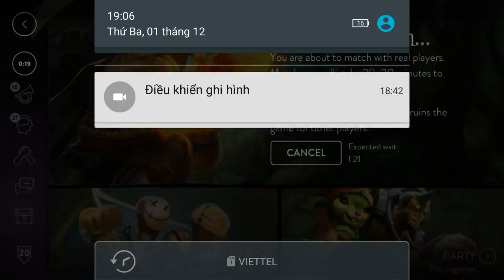Vainglory e145 Mr Bean